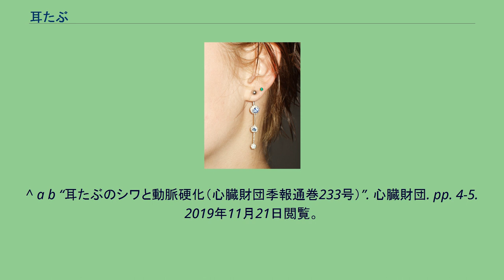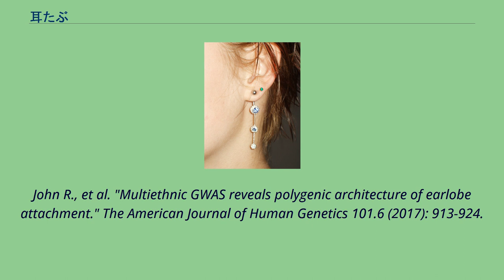耳たぶ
耳たぶ（みみたぶ）は外耳の構成要素で耳殻の下部に垂れ下がった柔らかい肉のこと。
耳朶（じだ）、耳垂（じすい）、耳たぼ（みみたぼ）とも言う。
耳たぶは耳殻から出ている器官で脂肪でできており多数の細かい動脈が流れている。
動脈硬化で血流が悪くなると耳たぶの脂肪が萎縮してシワがみられることがあるとの見解がある。
このような兆候は耳たぶのシワと冠動脈疾患の関連性について報告した米国の呼吸内科医の名前からフランク兆候と呼ばれている。
ローマ皇帝ハドリアヌスの彫像の耳たぶにはシワが刻まれているが、その死因は鬱血性心不全だったとされており、動脈硬化があったともいわれている。
分離型(福耳)・密着型(平耳) ヒトの耳たぶの付き方の類型には、頭部から離れて垂れ下がる形となる分離型（福耳）と、頭部となだらかにつながった輪郭を描く密着型（平耳）とに分類されることがあり、メンデルの優性の法則に従うという説がかつて存在した。
しかし耳たぶの形は実際には連続的に分布しており、2つのカテゴリーに分けられるものではなく、複数の遺伝子座が関わっていると推定されている。
2017年にゲノムワイド関連解析によって、耳たぶの形状に関係する49の座位が特定されている。
分離型で特に分厚く肉付きが良いものは東洋では福運があるとされる。
福耳を参照。
イヤリングをつけた耳たぶ 耳たぶをイヤリングやピアスといった装身具で飾る習慣は古代エジプトの時代から見られる（ピアシング）。
高熱のものをそれとは知らずに触ったときなどは、耳たぶを利用して冷却することがある。
それは、耳たぶが人間の体の中で最も体温が低い部分であると言われるためである。
日本語で耳たぶに触れるとは「聞き及ぶ」の意である。
^ a b “どきどきの未病医学”. 一般財団法人博慈会. 2019年11月21日閲覧。
^ a b “耳たぶのシワと動脈硬化（心臓財団季報通巻233号）”. 心臓財団. pp. 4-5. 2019年11月21日閲覧。
^ Myths of Human Genetics Attached earlobe John H. McDonald, University of Delaware ^ 正常多様性形質の分子遺伝学的研究 科学研究費助成事業 研究成果報告書 平成25年6月19日 ^ Mader S. S. (2000): Human
Biology. McGraw–Hill, New York, 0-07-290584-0. ^ Boaz N. T. (1999): Essentials of biological anthropology. Prentice Hall, New Jersey, 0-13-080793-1. ^ Dutta P.,
Ganguly P. (1965): Further observations on ear lobe attachment. Acta Genet. Statist. Med. 15: 77–86, 1965. [PubMed: 14277139, related citations] ^ Shaffer,
John R., et al. "Multiethnic GWAS reveals polygenic architecture of earlobe attachment." The American Journal of Human Genetics 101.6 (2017): 913-924.